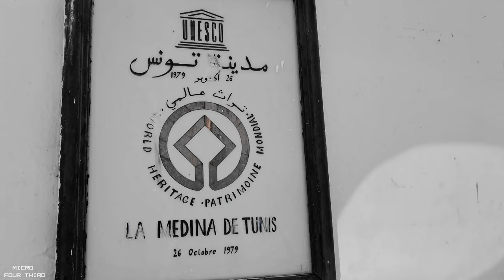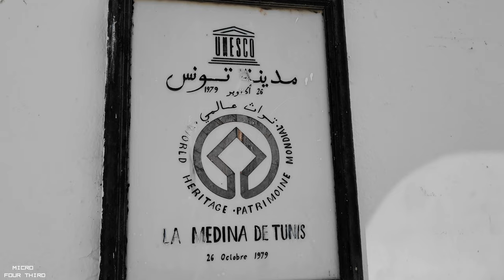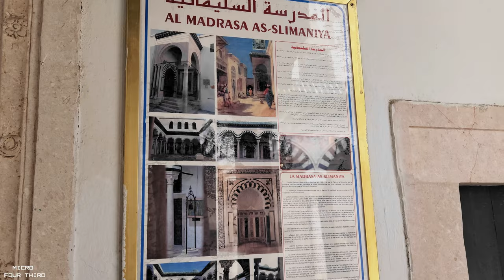[4K] My One Day Walking Tour in Tunisia: Exploring the Heart of North Africa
Welcome to "A Day in Tunisia: Exploring the Heart of North Africa." Join us on an exhilarating journey as we embark on a captivating walk through the vibrant streets and rich cultural tapestry of Tunisia. This video offers a snapshot of a day filled with exploration, discovery, and the beauty of this North African gem

Dear Viewers,
As the creator and owner of all original footage of this YouTube channel, I hold exclusive rights to my videos, and any other material published here.I kindly request that you respect my intellectual property rights and refrain from copying, reproducing, distributing, or using any of my media without my express written permission.